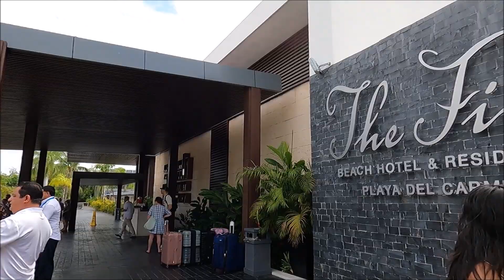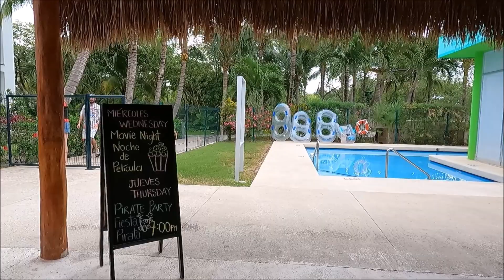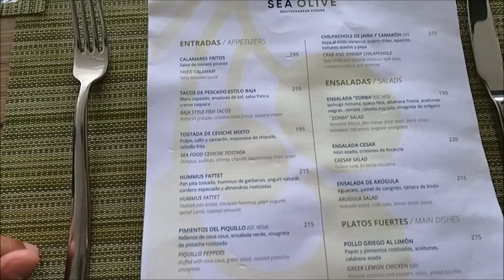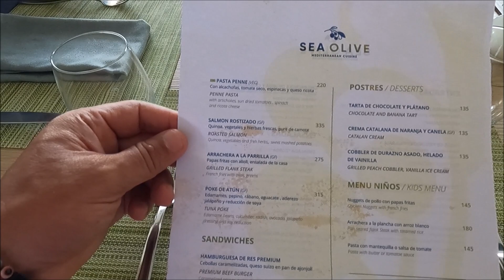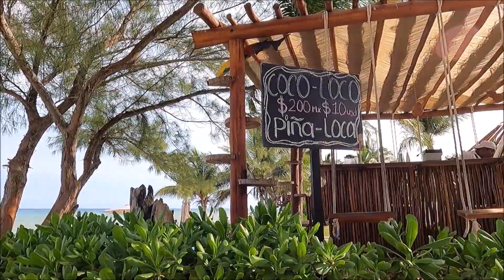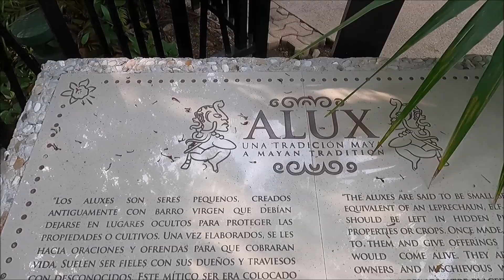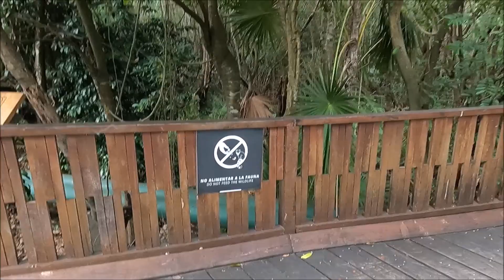The Fives Beach Playa del Carmen, como ser propietario de sus departamentos , Fernando nos acompaña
The Fives Beach Playa del Carmen, como ser propietario de sus departamentos , Fernando nos acompaña ,24 abril
cualquier informacion de The Fives Beach Playa del Carmen mi wasap : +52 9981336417 ,digan siempre que vieron el video de paco en riviera maya